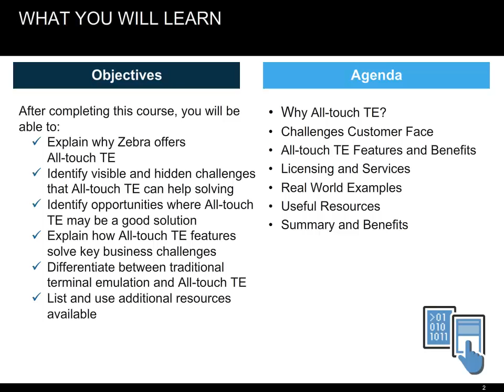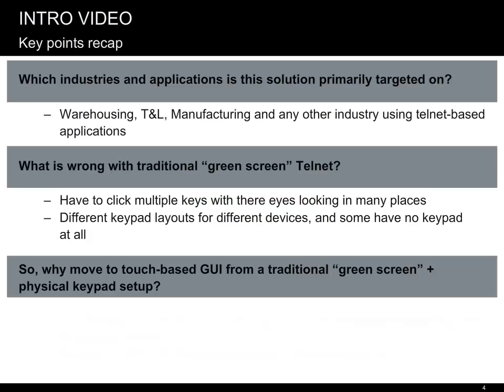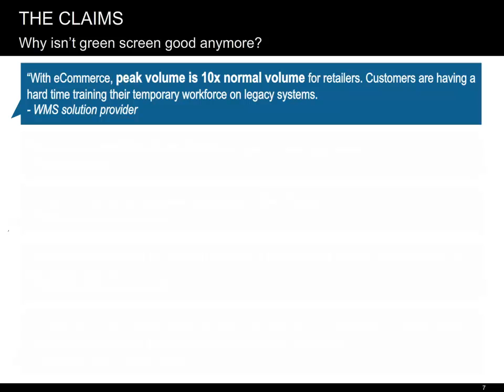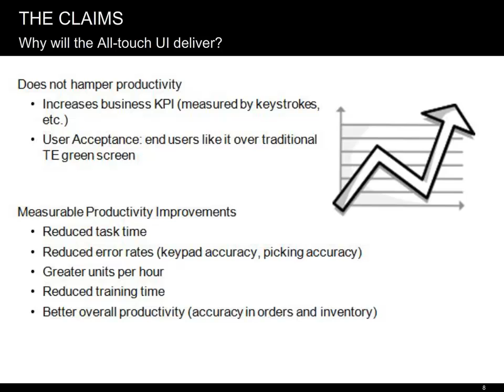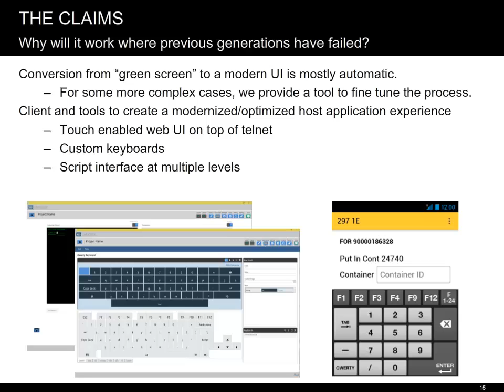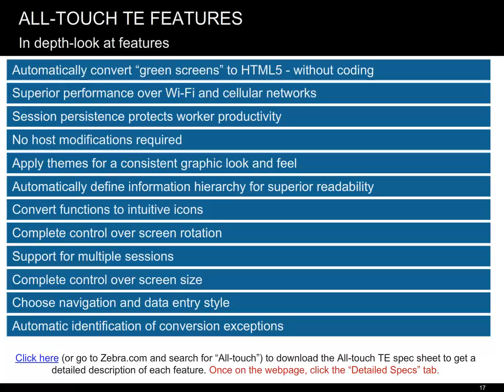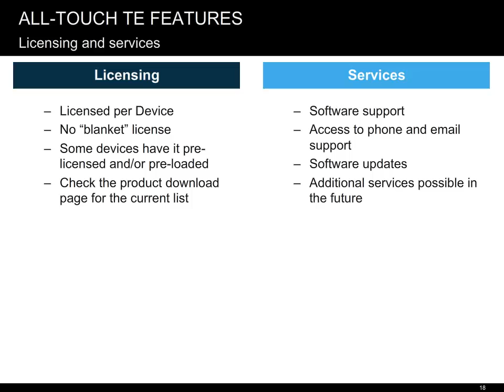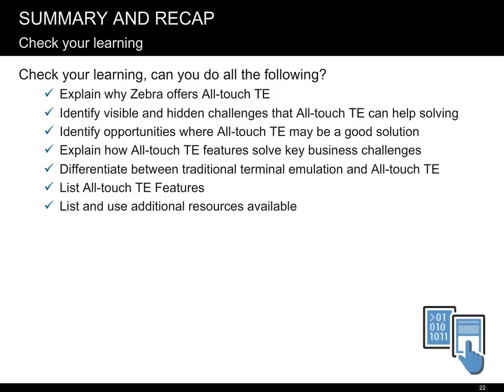MBS0005 - All Touch TE Overview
This is an overview of the All-touch Terminal Emulation solution. Topics covered include: Why All-touch TE; Challenges Customer Face, All-touch TE Features and Benefits, Licensing and Services; Real World Examples; and Useful Resources.